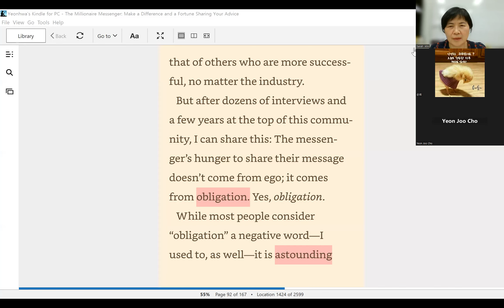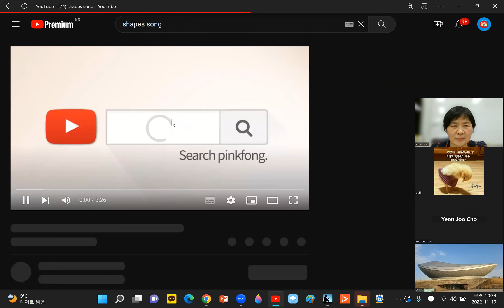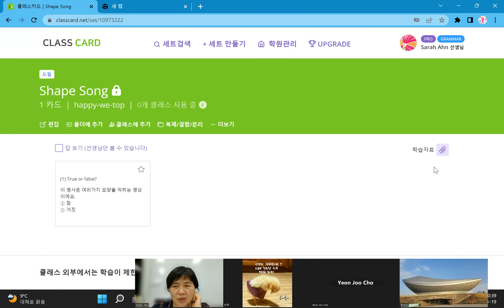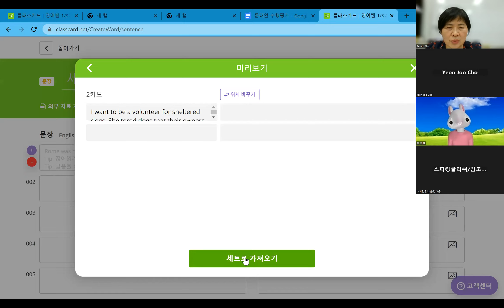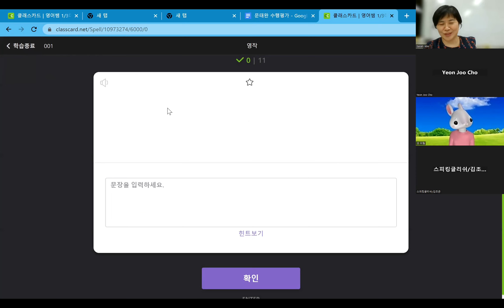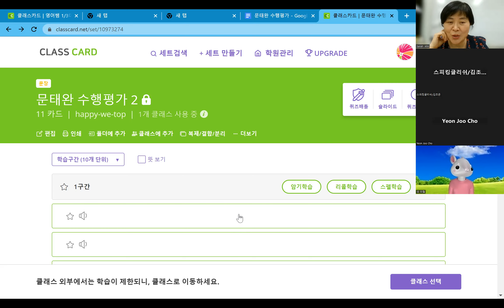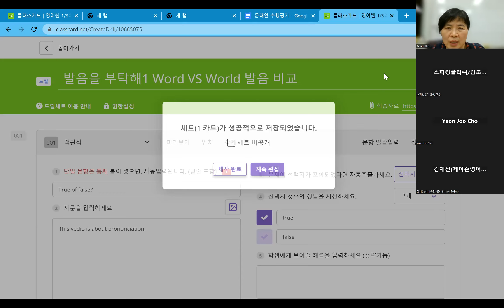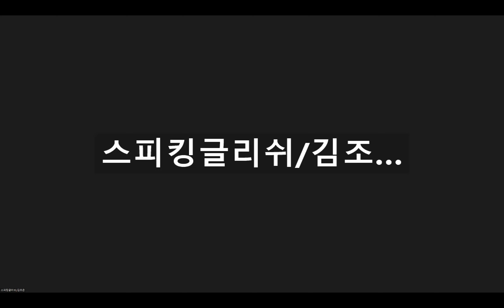11월 19일 영상 B 유튜브영상을 클래스카드플랫폼에 올리고 활용하기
기존유튜브영상이나, 자신이 만든 유튜브영상을 클래스카드에 드릴세트로 올려서 학습플랫폼으로 활용하실 수 있답니다. 클래스카드는 단순한 영어학습플랫폼일뿐만아니라, 동영상강의 를 저장해두고학습용 혹은 사업용으로 유용하게 활용하는 플랫폼이랍니다.